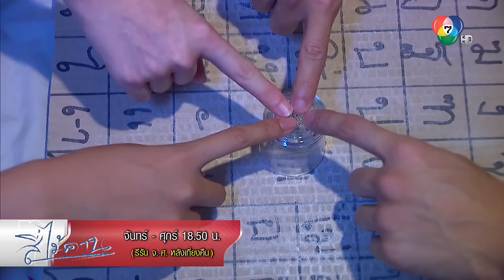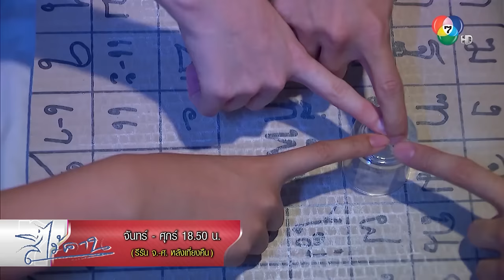เล่นผีถ้วยแก้ว ผีหลอก! | ตอกย้ำความสนุก สี่ไม้คาน EP.12 | Ch7HD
ดูคลิปสี่ไม้คาน ย้อนหลังทั้งหมด ได้ที่

เติมเต็มความสุขครบรสกับ

• บันเทิง ภาพยนตร์ ดนตรี